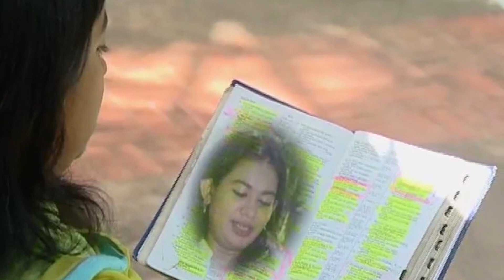நான் தேடினேன் | NAAN THEDINEN | Sis.Shobha | SUGAJEEVA MINISTRIES | SUGAJEEVA TV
SIS.SHOBHA

CARDINAL. REV. DR. VG. SELVARAJ

SUGAJEEVA MINISTRIES | SUGAJEEVA TV